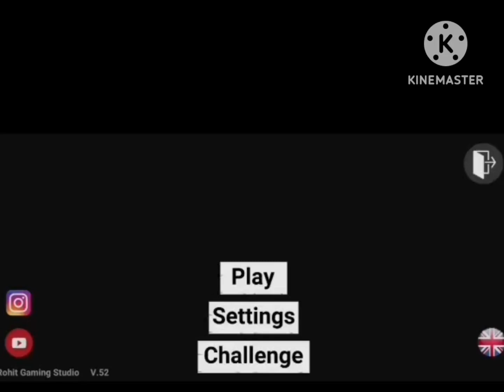My new Car game video 🔥🔥🥵shortvideo